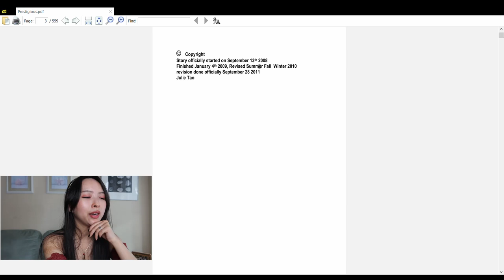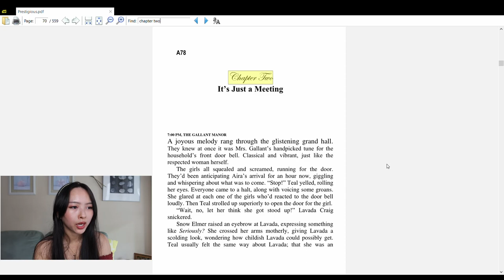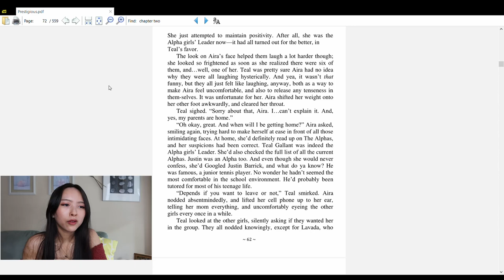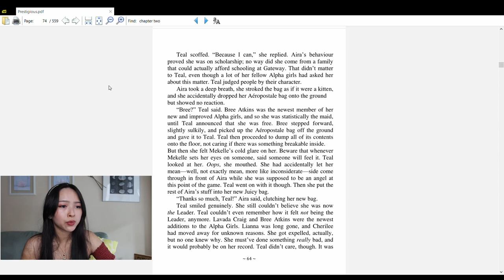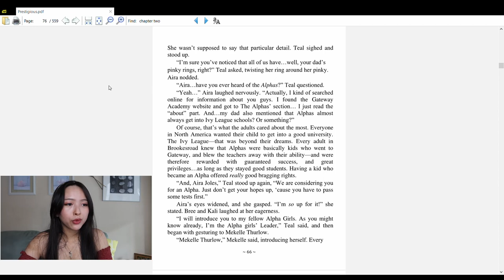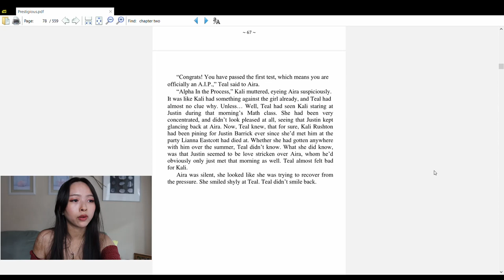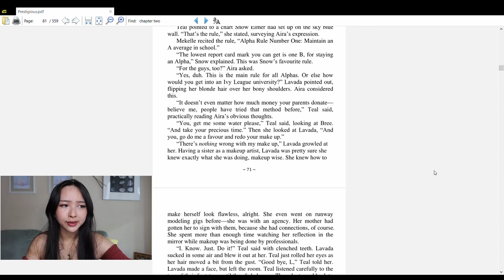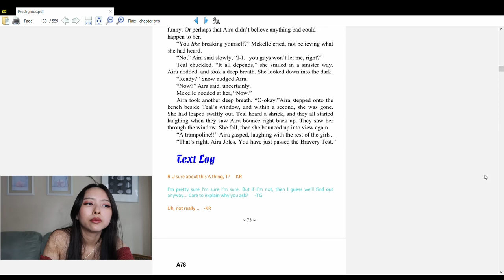The Alphas: Prestigious - Chapters Two & Three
I read to you Chapters Two & Three from the first novel "Prestigious" from my book series "The Alphas"

i forgot to put the date of recording onto the video, but i recorded it today, july 31 2021 :D

let me know if u're interested in more readings!